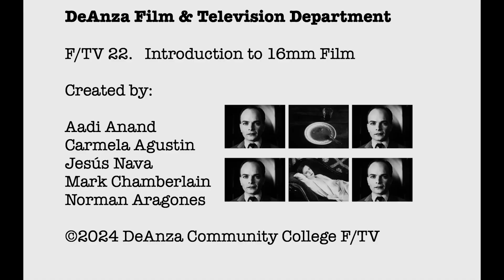juxtaposition FTV22 01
Project One (Digital Camera Simulation) for F/TV22 Introduction to 16mm Film, De Anza College.